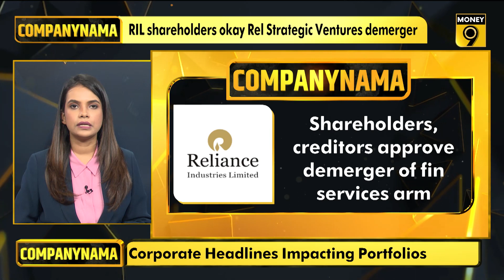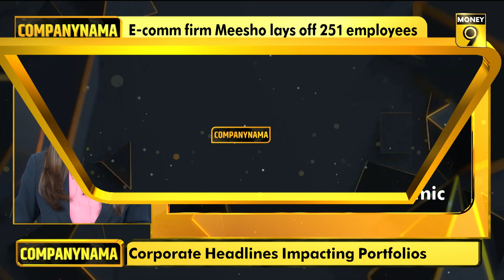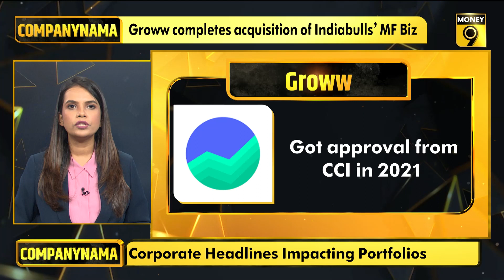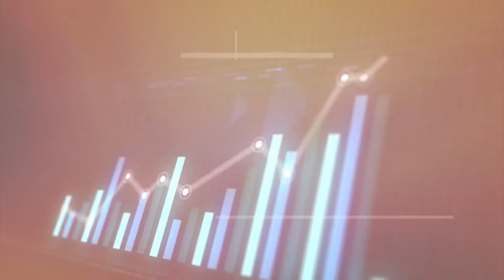Latest on Reliance, Jet Airways, Go First, Meesho and more | EP- 42 | Companynama | Money9 English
Corporate & Startup weekly updates on ambani